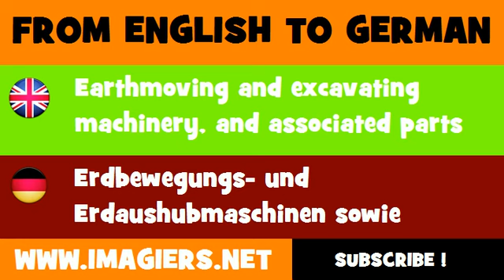FROM ENGLISH TO GERMAN = Earthmoving and excavating machinery, and associated parts